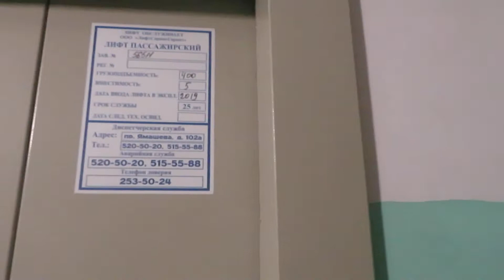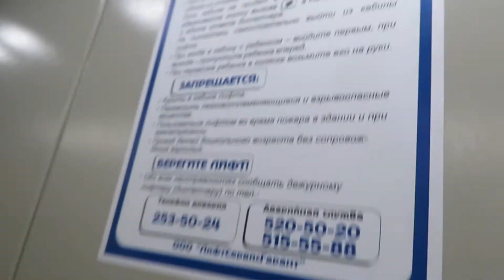Пассажирский лифт Ecomaks, 1=М/C, Г/П 400 КГ.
Адрес - Казань Дубравная 5. Подъезд №3
Год постройки: 1989
Количество этажей: 10
Жилых помещений: 120